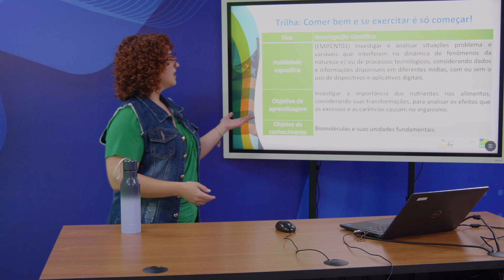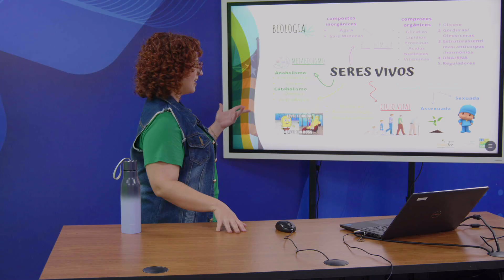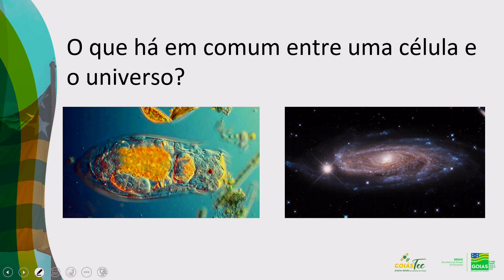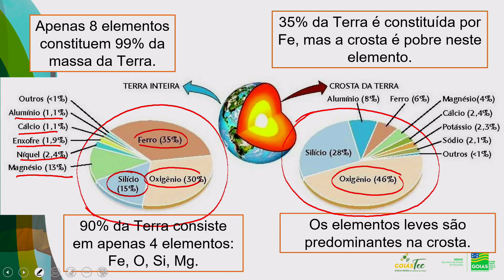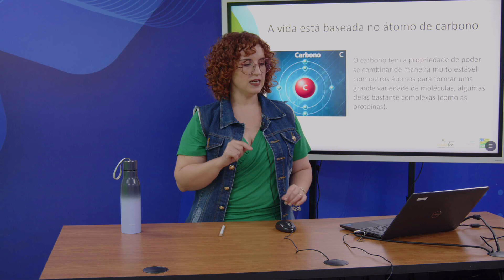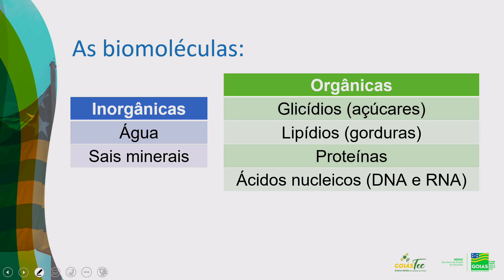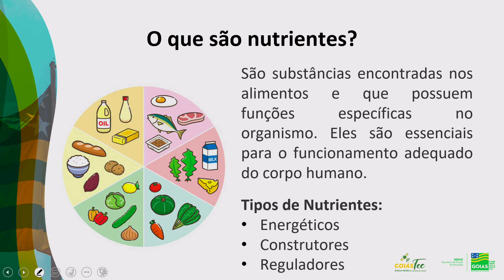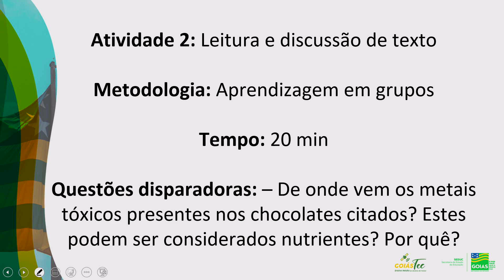2023 | Comer bem e se exercitar é só começar - Bio - 30/01/2023 - 2ª Série [Trilhas]